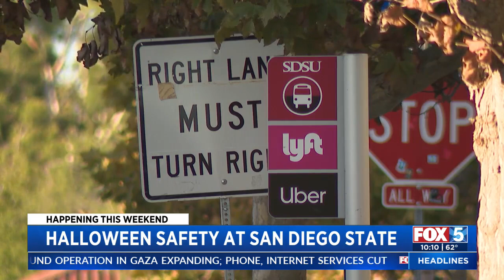SDSU Increases Police Safety Patrols Halloween Weekend